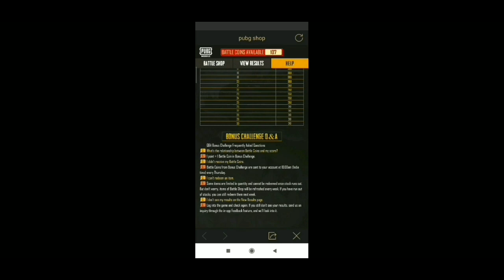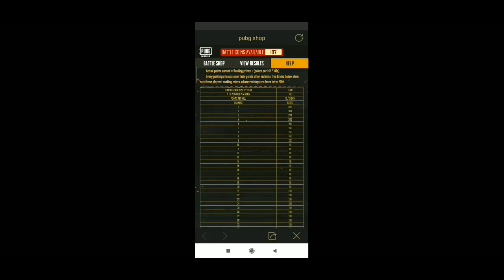PUBG Mobile Free UC | Bonus Challenge Voucher Use Karke UC Le Sakte Hain